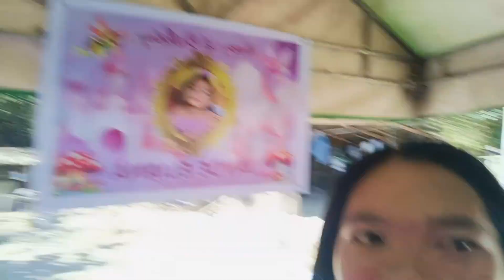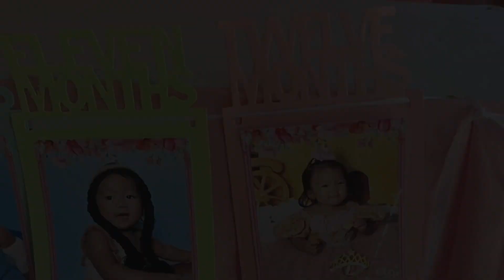happy 1st birthday eailana gagaling magpasaya ni kuya clown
may brasong
 namagic